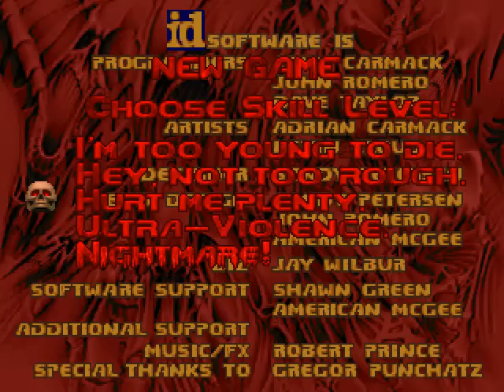DOOM II - Crap WADs: Marble Boss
...well this is different.

But no matter how different something is, shit is still shit.

Now before anyone else asks, the face at the end is from this ancient post: